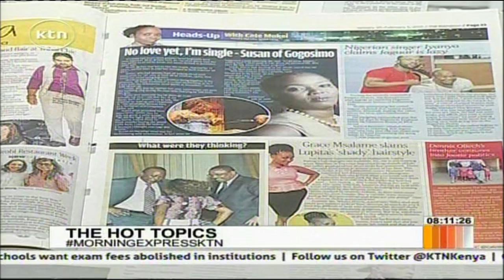Grace Msalame slams Lupita's shady hairstyle